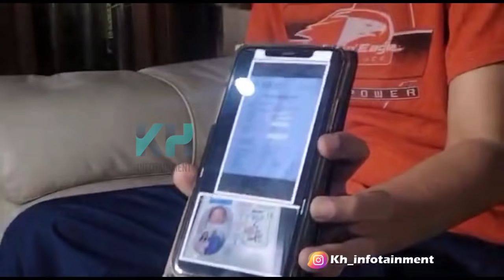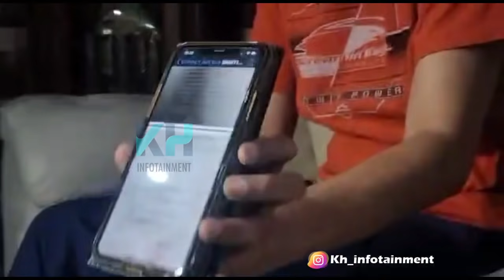WANITA BERINISIAL "W" MENGAKU PERNAH DIPACARI REZKY ADITYA BAKAL LAKUKAN GUGATAN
Wenny Ariani mengaku sebagai mantan istri Rezky Aditya bakal lakukan gugatan terhadap suami dari Citra Kirana. Ini penjelasan lengkapnya.